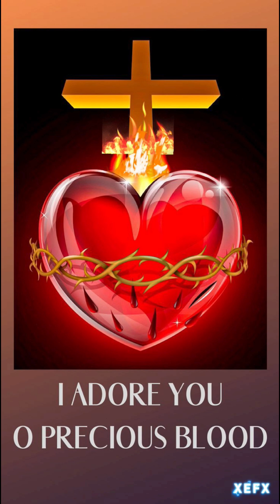# ❤️‍🔥Thiruhridaya vanakkamasam day 2💔